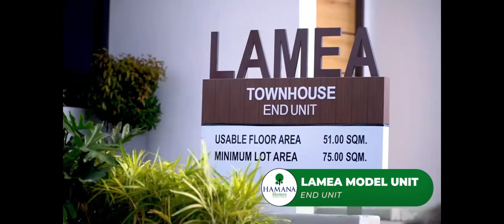LAMEA END UNIT TOWNHOUSE Hamana Homes Magalang Pampanga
For individuals and young families that are planning to live independently, the Lamea Townhouse is the right home to start making your dreams into a reality with its ample living space.

Hamana Homes is a residential development project of Pacifica Homes Development Corporation (PHDC) located in Mabalacat-Magalang Road, Brgy. Sto. Rosario, Magalang Pampanga, a few kilometers away from NLEX – Sta. Inex Exit and Clark Economic Zone.

Located at Along Mabalacat - Magalang Road | 15mins drive going to
CLARK.

Floor Area: 51 sqm
Lot Area: 75 sqm
Bedrooms: 3

Amenities:
Lush Garden and Linear Parks
Basket Court
Clubhouse

JOANALYN L. MACAPAGAL

*All images and videos are owned by the developer.